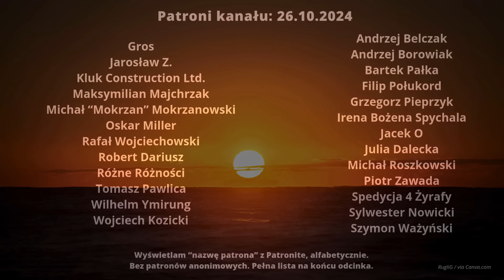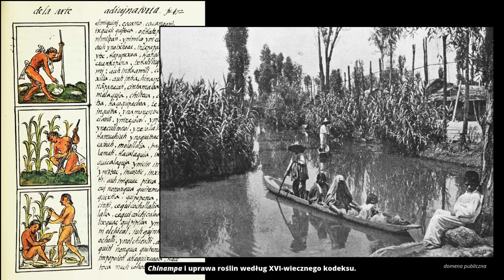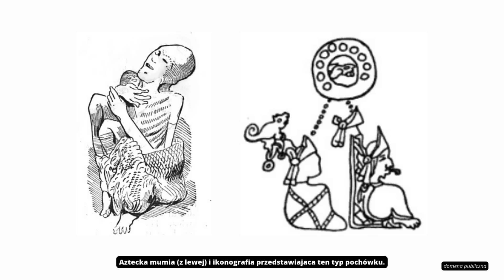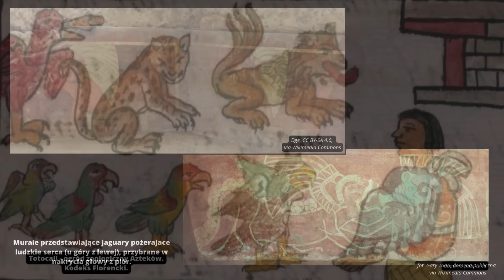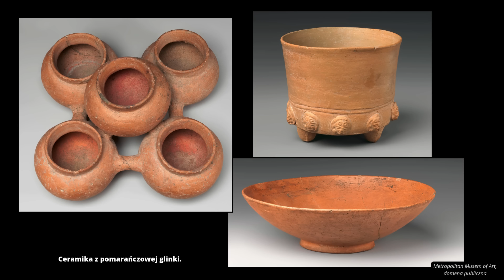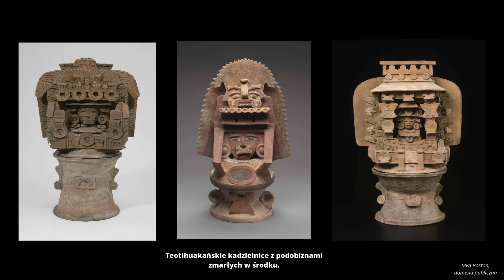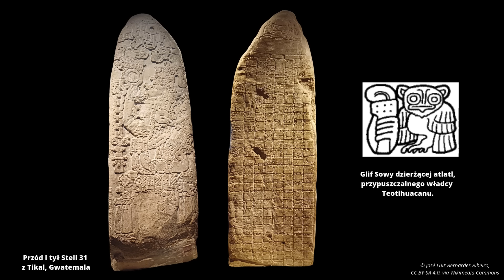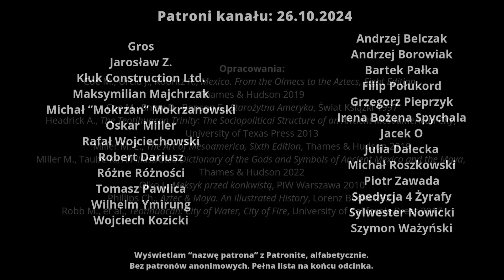Teotihuacan - Miasto Bogów i jego tajemnice, Rzym Mezoameryki | 1-550 n.e.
Dawni Aztekowie wierzyli, że dzieje świata od jego powstania są podzielone na ery oddzielone od siebie wielkimi kataklizmami. Każda z tych epok, znacznie dłuższych aniżeli pamięć najstarszego nawet człowieka, zaczynała się narodzinami niezbędnego do życia słońca. Koniec każdej epoki przynosiło najczęściej olbrzymie trzęsienie ziemi niszczące wszystko i wszystkich. Globalny reset na bezprecedensową skalę. Podobnie zakończyła się czwarta epoka zwana czasem Czwartym Słońcem. Na całej planecie zapanowały nieprzeniknione ciemności. Dwaj bogowie - Quetzalcoatl i Tezcatlipoca wyruszyli przed siebie aby przygotować scenę pod budowę nowego świata. Na swojej drodze napotkali morskiego potwora - Tlatecuthli, który chociaż nosił męskie imię był w rzeczywistości płci żeńskiej. Tlatecuthli była pierwotną morską bestią, odpowiedniczką mezopotamskiej bogini Tiamat, personifikacją niszczycielskiego ale i twórczego zarazem chaosu.

Mroczne Wieki to podcast historyczny prowadzony przez Michała Kuźniara w całości oparty na publikacjach (naukowych i popularnonaukowych), tekstach źródłowych oraz własnych wnioskach.

Okładka:

Opracowania:
Coe M., Urcid J., Koontz R., Mexico. From the Olmecs to the Aztecs, Eight Edition, Thames & Hudson 2019
Coe M., Snow D., Benson E., Starożytna Ameryka, Świat Książki 1997
Headrick A., The Teotihuacan Trinity: The Sociopolitical Structure of an Ancient Mesoamerican City, University of Texas Press 2013
Miller M. E., The Art of Mesoamerica, Sixth Edition, Thames & Hudson 2019
Miller M., Taube K., An Illustrated Dictionary of the Gods and Symbols of Ancient Mexico and the Maya, Thames & Hudson 2022
Olko J., Meksyk przed konkwistą, PIW Warszawa 2010
Phillips Ch., Aztec & Maya. An Illustrated History, Lorenz Books 2021
Robb M., et al., Teotihuacan: City of Water, City of Fire, University of California Press 2017

0:00 Piąte Słońce
7:00 Miasto Bogów
12:00 Początki
26:00 Piramida Słońca
35:00 Aleja Zmarłych
38:00 Piramida Księżyca
52:00 Piramida Quetzatlcoatla
1:06:00 Ustrój i społeczeństwo
1:23:00 Imigranci
1:34:00 Ekspansja, Stela 31
1:43:00 Wojownicy
1:49:20 Kanibalizm?
1:59:20 Agonia
2:11:05 Podziękowania i źródła